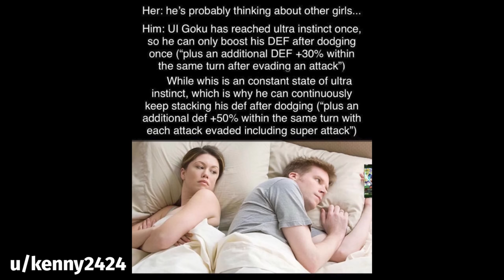DOKKAN BATTLE MEME COMPILATION V22